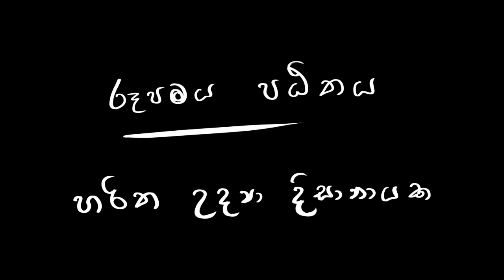Hello (හලෝ ) Animated Short Story | Deepthi Dahanaka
This is the  Animated version of the short story "Hello" which I wrote.
Animations were done by Haritha Udya Dissanayake.
Vocals by Malcolm Machado and Samanthi Chathurani Perera
Audio Composing by Preethi Nilanga Dissanayake